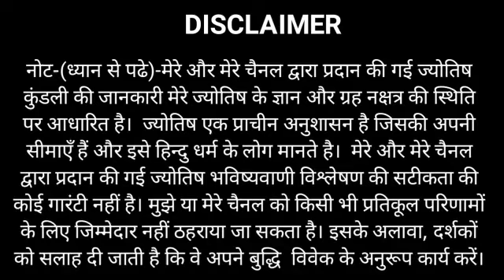Dhanu Rashi 8 April 2021 | Aaj Ka Dhanu Rashifal | Dhanu Rashifal 8 April 2021 Sagittarius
Dhanu Rashi
Aaj Ka Rashifal 8 April Dhanu Rashi
Dhanu Rashi April 2021
Dainik Rashifal
Horoscope Astrology

Panchang 8 April 2021 आज का धनु राशि 8 सोमवार धनु राशि आज का राशिफल धनु राशि धनु राशिफल धनु दैनिक राशिफल धनु राशि का राशिफल